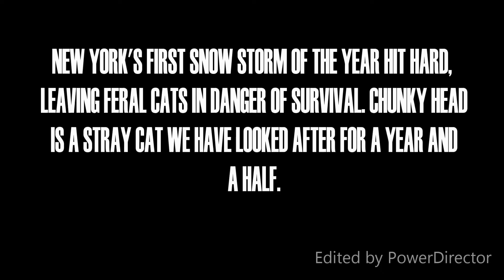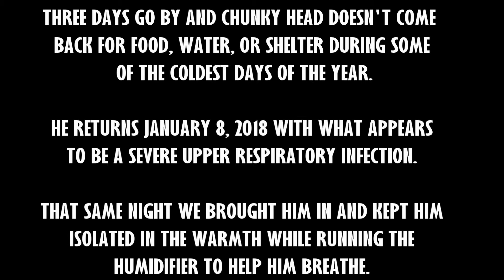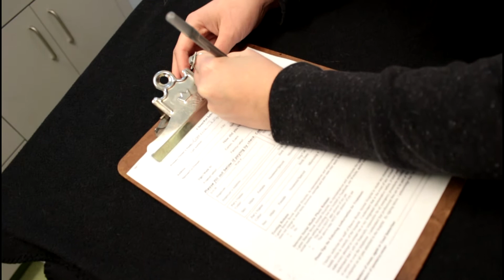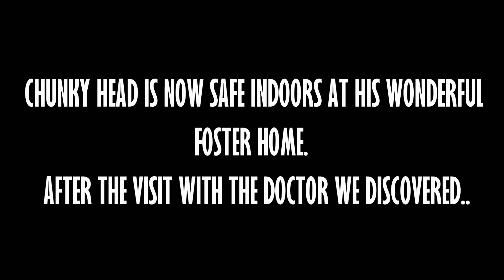RESCUE OF A FERAL CAT DURING NYC SNOW STORM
Hi guys!
This rescue was a long time coming but we finally made it happen. If we didn't step in he may not have made it past this winter.